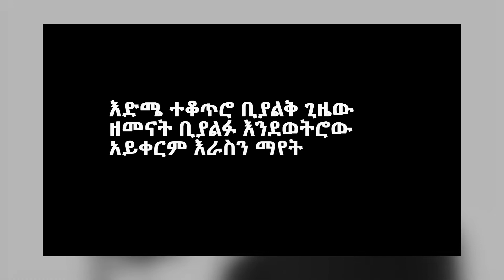Dawit Cherent - Edmea (Explained)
Dawit Cherent - Edmea (Explained) in an interview with Haben Music

Listen to Sew, Pt. 1 Mot